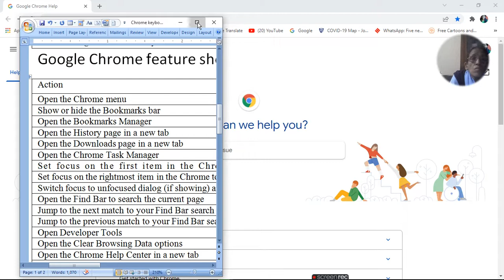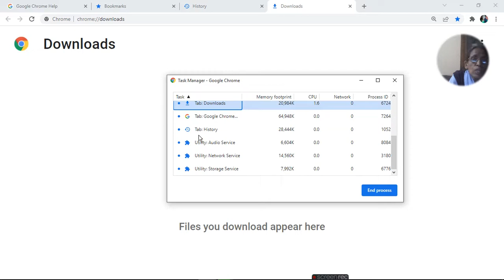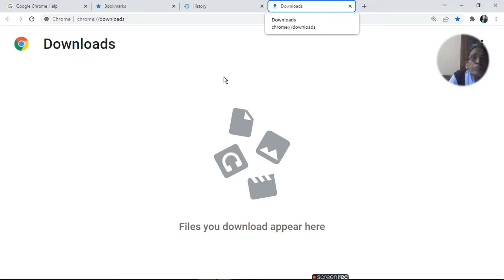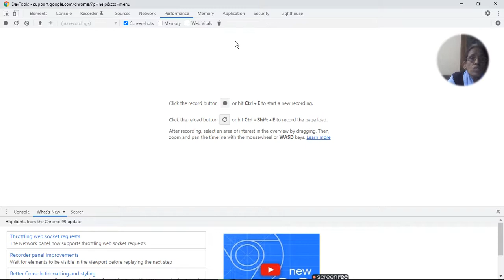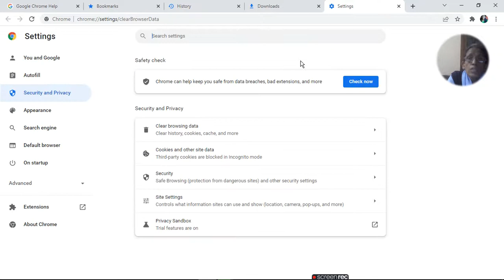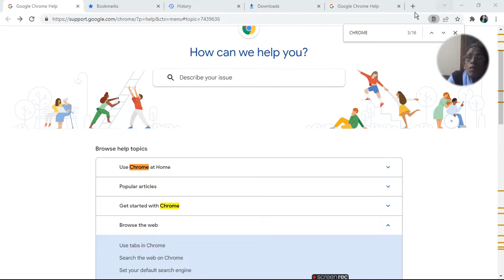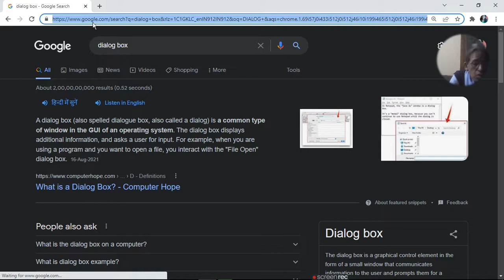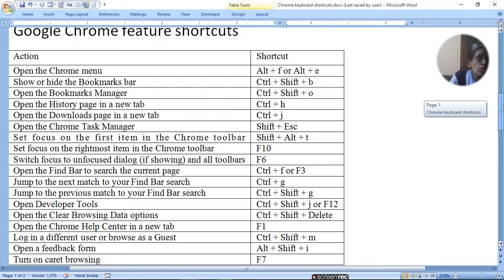Google Chrome Shortcut | Google Chrome Feature Shortcuts|ratan agarwal it informer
Google Chrome Shortcut | Google Chrome Feature Shortcuts
Windows and Linux
Today I am going to tell about Google Chrome Feature Shortcuts
1. Open the Chrome menu
2. Show or hide the Bookmarks bar
3. Open the Bookmarks Manager
4. Open the History page in a new tab
5. Open the Downloads page in a new tab
6. Open the Chrome Task Manager
7. Set focus on the first item in the Chrome toolbar
8. Set focus on the rightmost item in the Chrome toolbar
9. Switch focus to unfocused dialog (if showing) and all toolbars
10. Open the Find Bar to search the current page
11. Jump to the next match to your Find Bar search
12. Jump to the previous match to your Find Bar search
13. Open Developer Tools
14. Open the Clear Browsing Data options
15. Open the Chrome Help Center in a new tab
16. Log in a different user or browse as a Guest
17. Open a feedback form
18. Turn on caret browsing
19. Skip to web contents
20. Focus on inactive dialogs